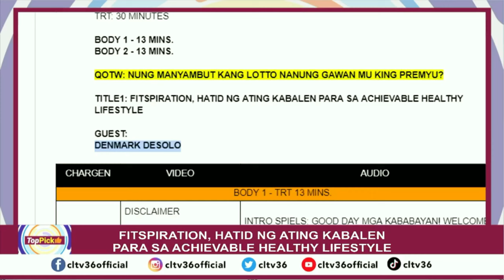Live Interview over CLTV 36, Happy 10,000 Subscribers Mga Ka-LifeFit !!!! / Episode 8 Season 5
1. Paras Catering and Events

2. Pep'd Pampanga

3. Lifestyle Fitness Gym

4. Physical Therapy Clinic by Mam Riza Zabala

5. Don Carlos Cafe

6. A & A Prints